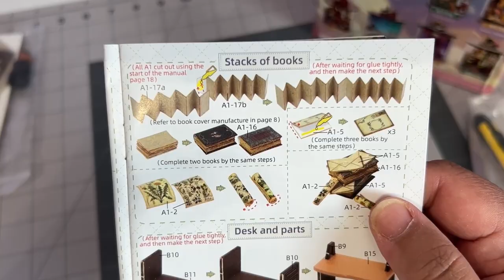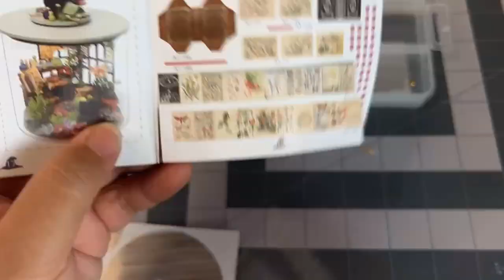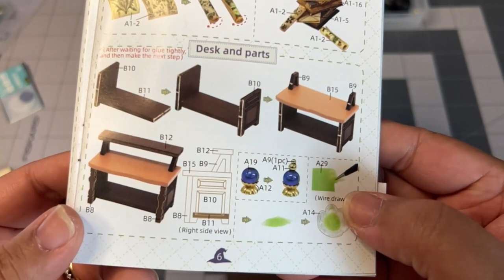Crafting a Miniature Magic Garden | Flever Dollhouse Miniature DIY House Kit | Dream Bottle Series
Please enjoy watching me craft, plant, and build this miniature magic garden from a mystical fantasy land from start to finish. Thanks for stopping by.

Flever Dollhouse Miniature DIY House Kit Creative Room Dream Bottle Series with Furniture for Gift (Magic Garden)
This is the glue I use